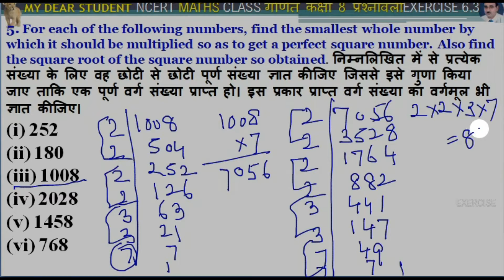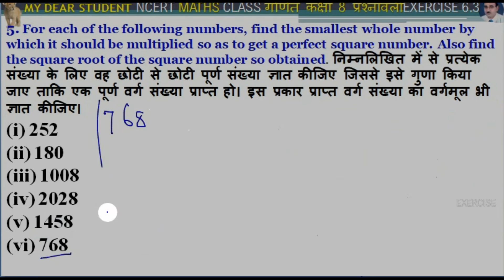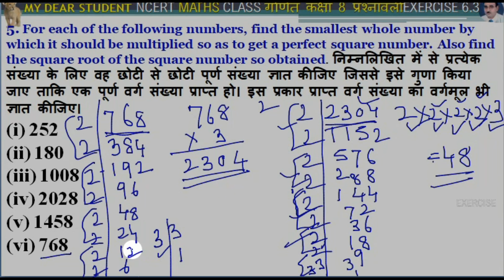8th Maths Ex6.3 Q.5 Square Roots वर्गमूल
8th Maths Ex. 6.3 Q.4
, Finding square roots वर्गमूल ज्ञात करना
,ncert maths solutions grade 8, ncert maths solutions class 8,8th class maths ncert solutions in hindi, NCERT RBSE CBSE CPA BOOKS SOLUTIONS,RD SHARMA BOOK COMPLETE CMOLUTION, COMPETETIVE EXAMS,MY DEAR STUDENT,SSC RAS BANK PO CLERK REET PATWARI RAILWAY LIC EXAM,
5. For each of the following numbers, find the smallest whole number by which it should be multiplied so as to get a perfect square number. Also find the square root of the square number so obtained.
निम्नलिखित में से प्रत्येक संख्या के लिए वह छोटी से छोटी पूर्ण संख्या ज्ञात कीजिए जिससे इसे गुणा किया जाए ताकि एक पूर्ण वर्ग संख्या प्राप्त हो। इस प्रकार प्राप्त वर्ग संख्या का वर्गमूल भी ज्ञात कीजिए।
(i) 252 (ii) 180 (iii) 1008 (iv) 2028 (v) 1458 (vi) 768